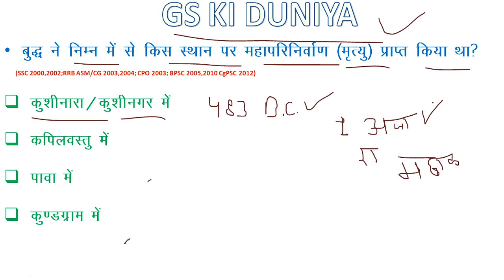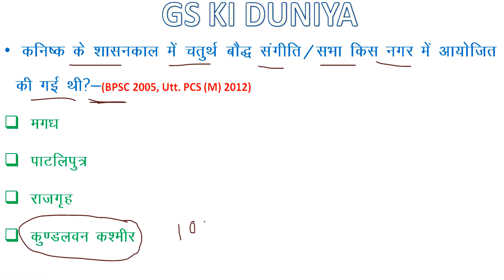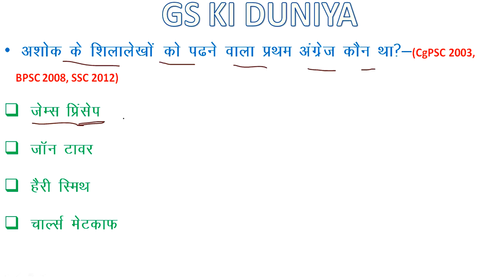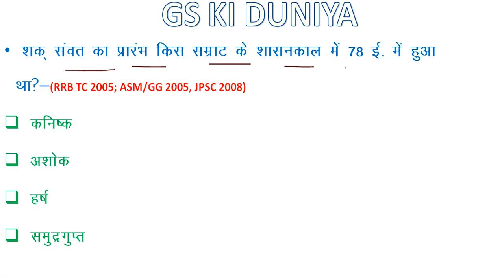GK MCQ IN HINDI // GK TRICKS // MOST IMPORTANT GK TOPICS// FOR ALL COMPTETIVE EXAMS IN HINDI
IS VIDEO M APKO TRICKS KE MADHYAM SE GK QUESTIONS YAAD HONGE GUARANTEE KE SAATH